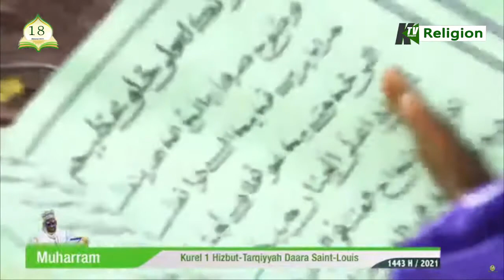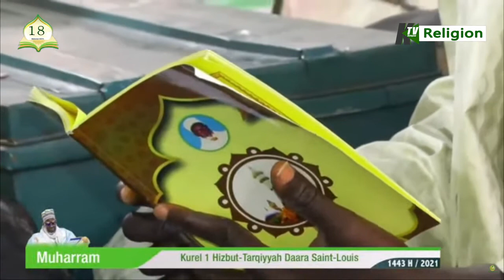Woudo houstapha Qaça'id Kurel1 HT Saint Louis :Résidence du Khalif à Darou Minane CAMASEYE Ktv